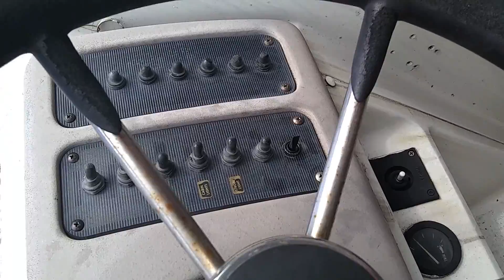Chaparral Sunesta 250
Turning, trim and running